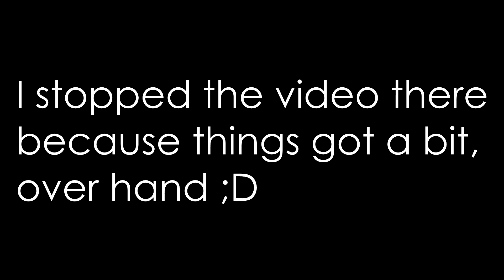Battlefield 4 Meme Funtage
We hope you enjoyed this meme video :3

If you did enjoy, could you then use some time on liking the video or maybe comment it to tell us if it was good or what we could have done better.

And if you are new here, then join the FeedingQiwi army